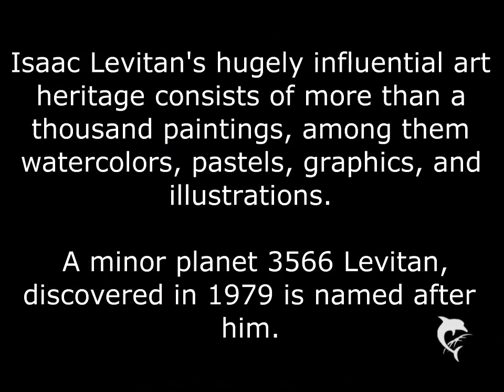Isaac Levitan Reproduction Paintings (HD)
Music made available via creative commons on wikipedia. Thanks guys.